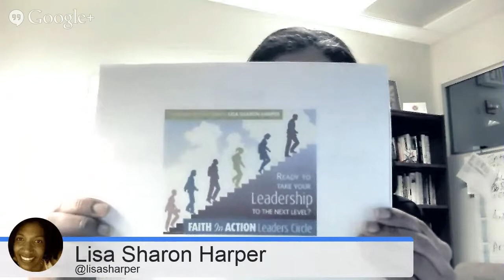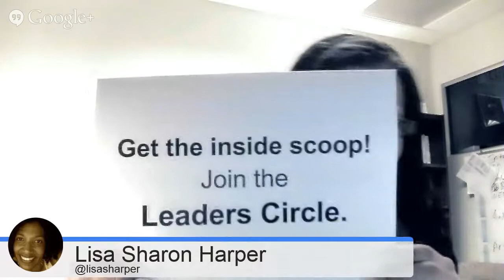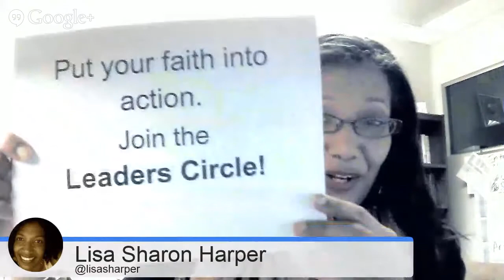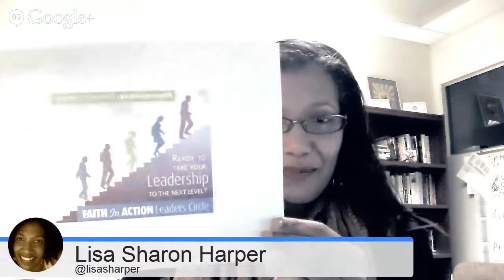Faith in Action Hangout with Rev. Dr. William Barber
Lisa Sharon Harper hosts a discussion with Rev. Dr. William Barber, president of the North Carolina Conference of the NAACP, architect of the Moral Mondays movement, and author of the book, “Forward Together”.

Rev. Dr. William Barber II, a pastor and president of the North Carolina Conference of the NAACP, now the largest in the South, became one of the architects of the Forward Together Moral Movement. Forward Together captures the essence of what it means to preach in the public square.